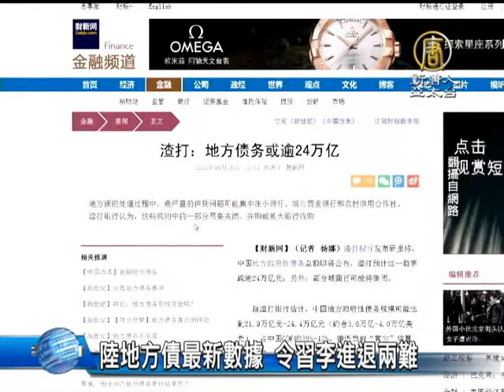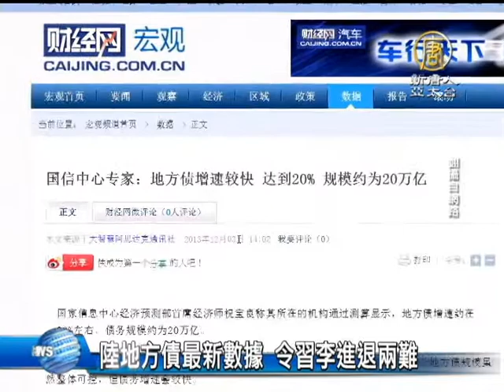【中国热点真相新闻】[禁闻]陆地方债最新数据 令习李进退两难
【中国热点真相新闻】[禁闻]陆地方债最新数据 令习李进退两难(ChinaBreakingNewsCN) 中共第五代领导人上任后，由于对地方债务的担忧，已责令地方政府债务治理工作组到各地调查。而统计署上报国务院中国地方债务的最新数据，已经将近50天，中共却迟迟没有对外公布，引发国内外专家和机构高度关注。外界质疑，是不是统计署最新公布的地方债务金额之大，让中共高层不知所措。【新唐人亚太台2013年12月4日讯】

10月20号，中共审计署向国务院汇报了地方债务最新规模，对于刚刚出炉的数字，社会各界，包括外国金融机构都颇为期待。但是直到今日，审计署也没有向外界公布结果，引起各界的广泛猜测。

11月中旬，国际评级机构「穆迪」，向中共财政部金融司商讨地方债问题。

11月30号，中共官媒《新华网》发表文章声称，地方债测算的两个主要部门——财政部和审计署，一直以来因为统计口径的不同，测算结果也存在差异，统计结果还没有确定，难以公布。

美国南卡罗莱纳大学艾肯商学院教授 谢田： 「我想这个数字没什么值得担忧的话，中共它也不害怕公布，不是很危险的话， 中共甚至不会派工作组下去调查，如果公布出来是20万亿，甚至更多，会产生非常大的恐慌，如果就不公布的话，显然面临着国内外巨大的压力，人们都在问它为什么不公布，公布一个虚假的数字的话， 等于把它自己跟它前任的造假捆绑在了一起。」

今年初， 在社科院举办的地方政府信用评级研讨会上，社科院金融研究所研究员刘煜辉估计，目前中国的地方债务 「黑洞」已经突破20万亿元。

大陆《财新网》10月16号报导，「渣打银行」发布研究报告，预计中国地方政府性债务总额可能超过24万亿元。

而12月3号，中国《财经网》，引述「国家信息中心经济预测部」首席经济师祝宝良的话说，他所在的机构通过测算显示，中国地方政府债务规模约为20万亿。

大陆金融分析师 任中道：「20万亿也好，24万亿也好，都占到了GDP的一半，就是说产生出100块钱的价值， 50块钱这个债务是不算数的。那就是说，中国的民众他的努力产生出来的价值是去还债了，让中共给用了。」

大陆企业观察员 何军樵：「这个政党和这个政府所有的数据都是保密的，很难确定它的地方债务到底是多少，我们只能从某些资金市场去推测，前一段时间银行的钱荒也表明了这样一个问题，各级地方政府对自己的债务是多少，估计他们能搞得清，至于中央能不能搞得清，我都表示怀疑，经济学家或有关金融专家他们能不能搞得清，我也表示怀疑。」

审计署上一次公布全国地方债务数据，是2011年6月，审计结果显示，截至2010年底，全中国地方政府性债务余额超过10万7千亿人民币。

就在当时，审计署公布数据十天之后，「穆迪」便发表报告指出，中国地方政府债务负担，可能比审计估算的数字多出3万5千亿。

任中道：「地方政府很多借债都是从银行贷款出来的，如果地方债发生了债务违约，银行就产生了坏账呆账，几十万亿的呆账，会让整个银行系统可能就是崩溃的状态，中国民众的钱存银行现在都不安全。」

美国《纽约时报》指出，一旦中国经济出现下行，地方政府的高负债必然会成为中国经济的隐患，最后引发债务危机。